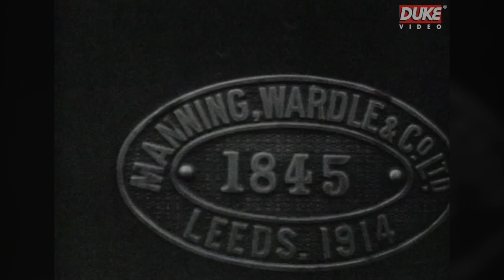Decades of Steam | The 1920s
This is the first of a series of five 100 per cent archive film programmes which trace the story of steam locomotives during the middle years of the 20th Century.

Our starting point is the great amalgamation, the Grouping, of the Victorian companies in 1923 to form the "Big Four" railways: the Great Western, the Southern, the London, Midland & Scottish and the London & North Eastern. Using unique archive film of the late 1920s, we first examine the stock inherited from the constituent companies.

We then look at the first new types introduced by the "Big Four". Many rare scenes are included for the first time on DVD, and locomotives shown include, along with many others, Great Western 'Dukes', 'Dean Goods', 'Aberdares', 'Counties', 'County Tanks' and 'Metro' Tanks; Southern 'Ds', 'M7s', "Lord Nelsons' and Beattie well tanks; LMS ex-LNWR 4-4-0s and 2-6-2Ts, Midland '2Ps' and ex-GSWR Baltics tanks; LNER ex-Great Central 4-6-0s, Atlantics and 'A1' Pacifics. Many pregrouping liveries are also seen.

Narrator: Ken Morgan
Producer and Director: Jeremy English
100% archive film, black & white and colour.